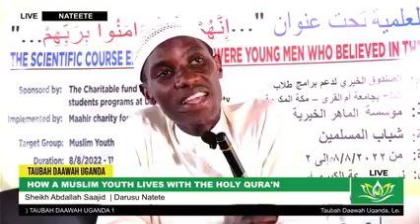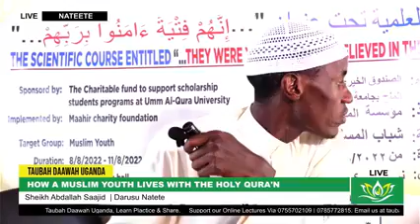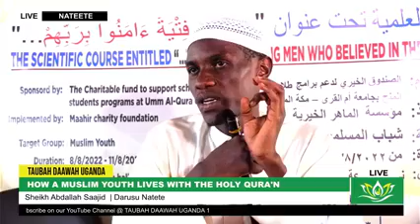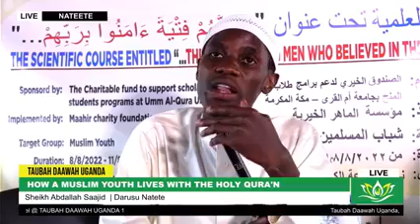Butya omuvubuka omusiramu bwawangala ne Qur'an-Sheikh Abdallah Saajid